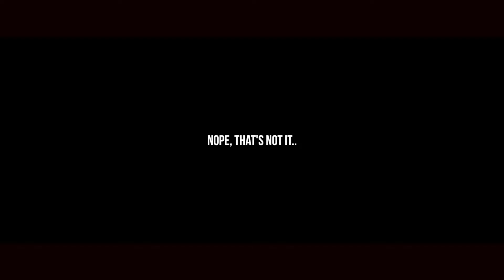You Light Up My World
4.26.17 | Quick vid of a backyard beauty.